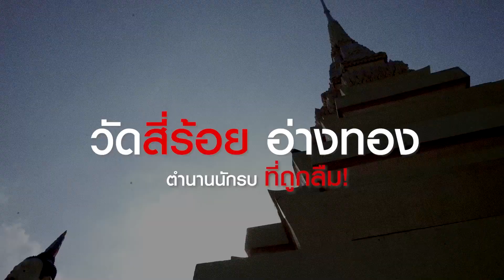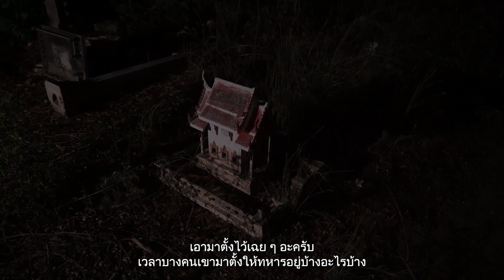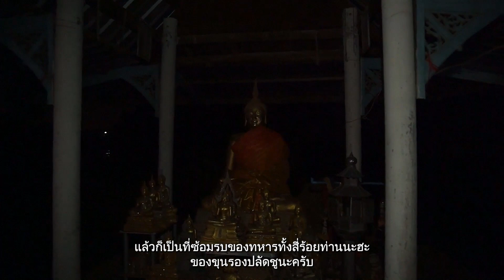ตำนานนักรบที่ถูกลืม "ขุนรองปลัดชู" วัดราชมัญ จ.อ่างทอง | เลข ผี เฮี้ยน | EP.6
เลขผีเฮี้ยน EP. นี้ CEO นอท พร้อมทีมงานจะพาไปเปิดตำนานวีรบุรุษที่ถูกลืม "ขุนรองปลัดชู" และวิญญาณนักรบ 400 ศพ ณ วัดสี่ร้อย หรือวัดราชมัญ จ.อ่างทอง ที่มาพร้อมกับเลขเด็ด งวดนี้ 17 ก.พ. 65 ท้ายคลิป! CEO นอทจะได้เลขจากอะไรบ้าง ไปชมพร้อมกัน..

เป็นกำลังใจให้ CEO นอท และทีมงานกองสลากพลัส ด้วยนะคะ
ติดตาม CEO นอท และกองสลากพลัส ได้ที่ช่องทาง :